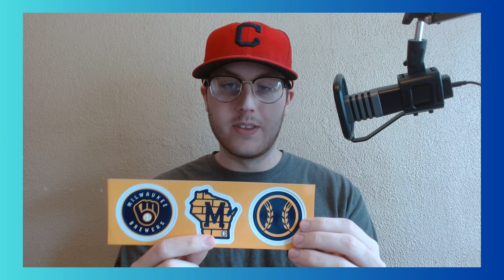Milwaukee Brewers Fan Pack Opening!!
In this video, I open a Milwaukee Brewers Fan Pack.